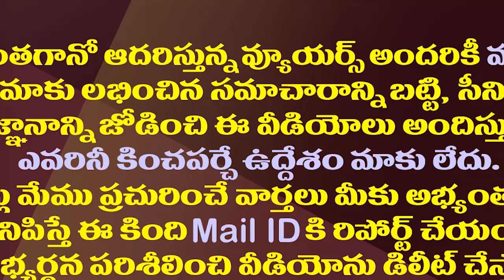చంద్రబాబు అక్కడికి వెళ్ళగానే ఆ టీడీపీ నేత జంప్.!| Kavali Pratibha Bharati Discontent At Chandrababu